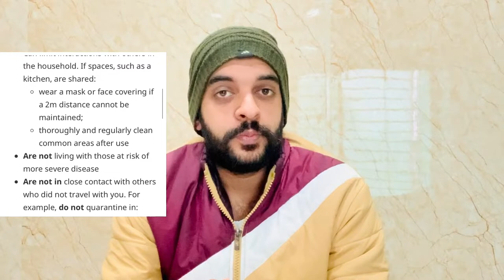College Quarantine vs Personal Quarantine | A quick Analysis | Quarantine Plan Canada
There is always a dilemma whether you should choose a college quarantine package or make a personal one. Here's a quick analysis of both college quarantine and personal quarantine

Sharechat: @neweasyielts
Please do not call..Whatsapp

P.S.: I do not prefer any college in my videos, these are just examples that I come across. Also, I'm not an agent nor do I file any applications for Study Permit.